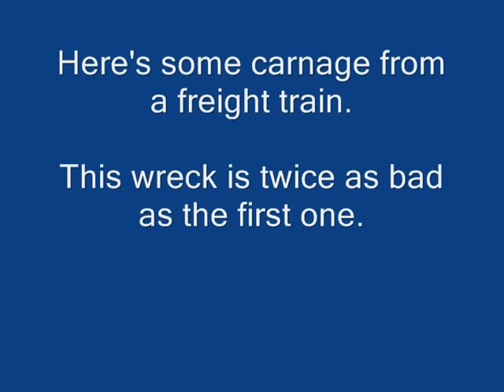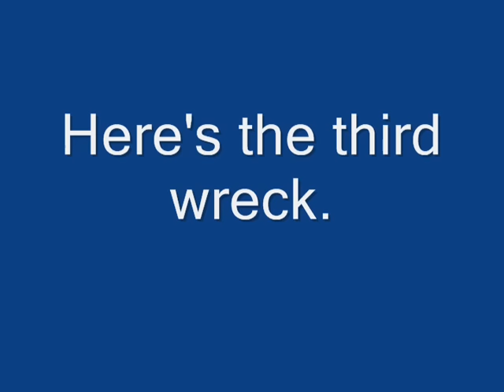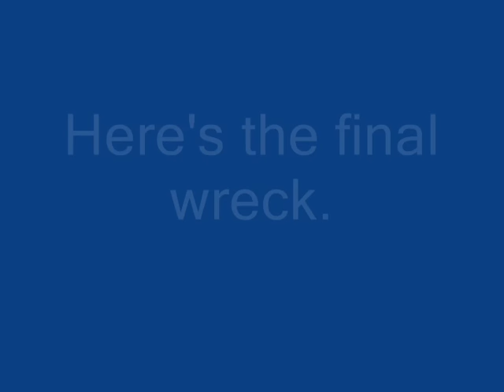RR Sim Wrecks Episode 4